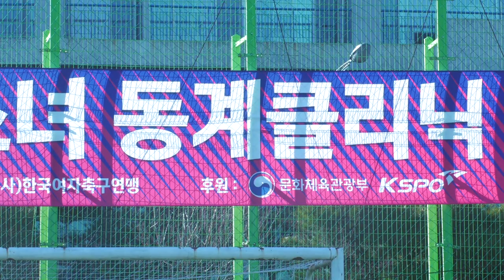2022 유소녀 동계 클리닉 : 연습경기 1일차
2022 유소녀 동계 클리닉 : 연습경기 1일차